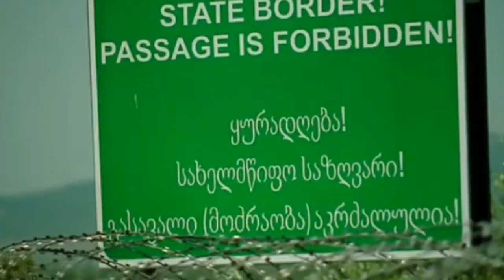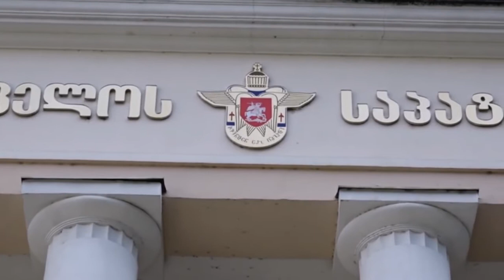ახალი ამბების ვიდეოკოლაჟი 12:00 საათზე